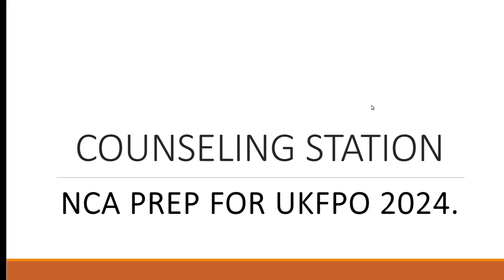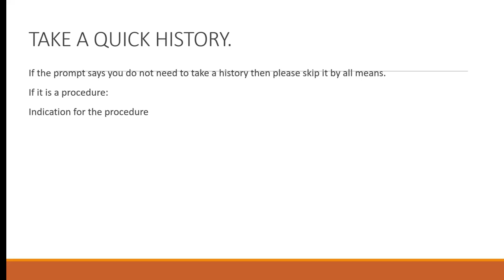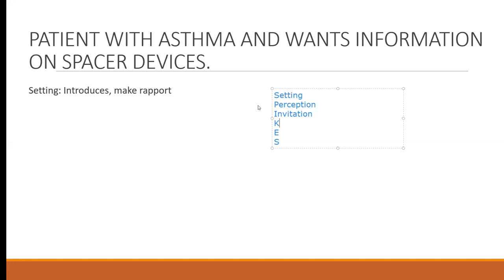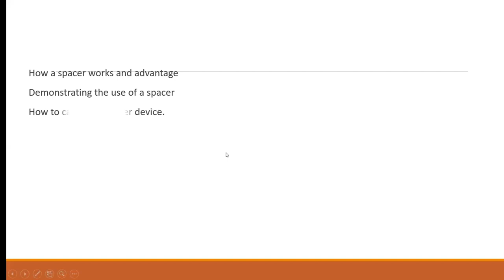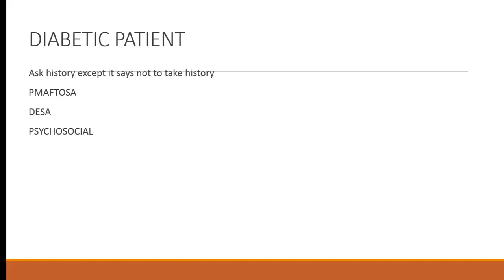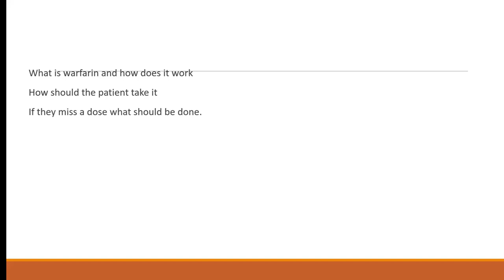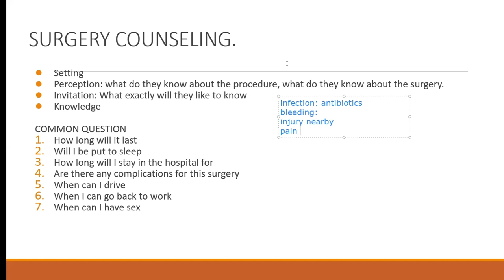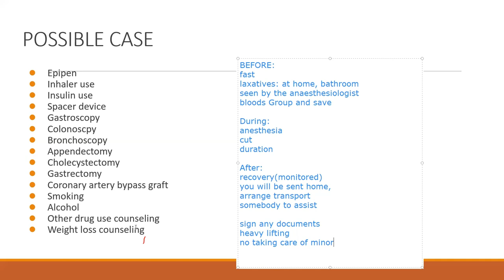NCA Counselling Stations. For UKFPO 2024. Passing NCA for UK Foundation Programme.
Counseling Stations are very important in OSCE setting, And a very good way to assess the communication skills of doctors in training.
Time Stamp
00:00 Recap History taking (medicine and Psych)
01:10 Intro
03:35 Building good Rapport
04:24 Chunking and checking the importance
06:42 ICE your patient
09:31 Approach
15:30 Spacer device counseling
23:08 Importance of summary, more details about spacer device
31:54 Counseling patient with Diabetes
41:19 Patient with Learning disability on Warfarin
48:29 Pre-op counseling
57:19 Common Counseling stations to practice
57:50 Explaining Procedures general overview